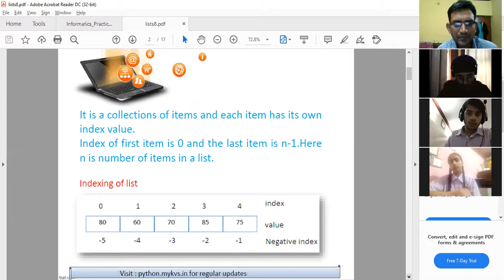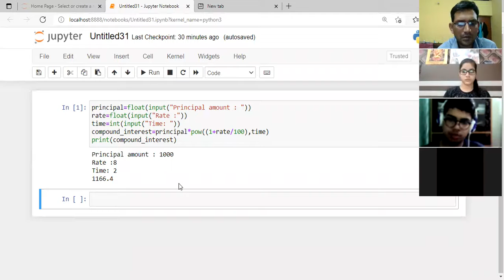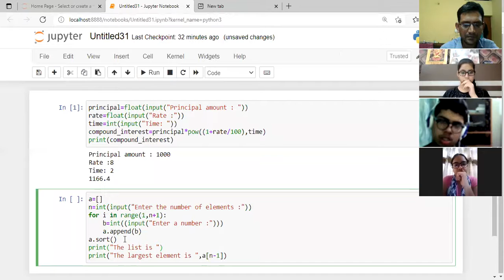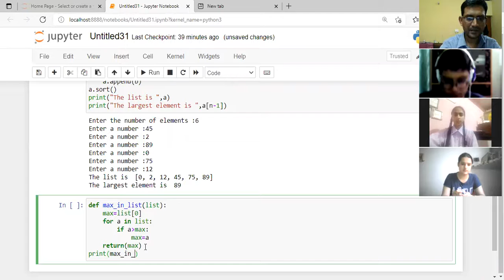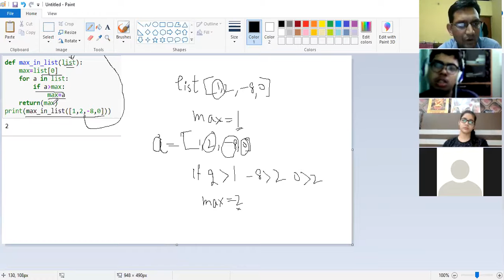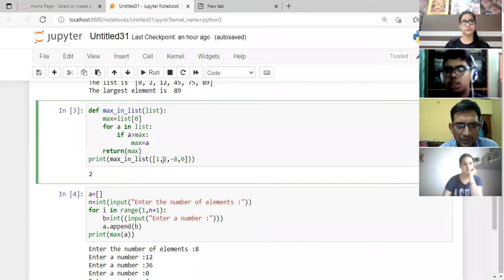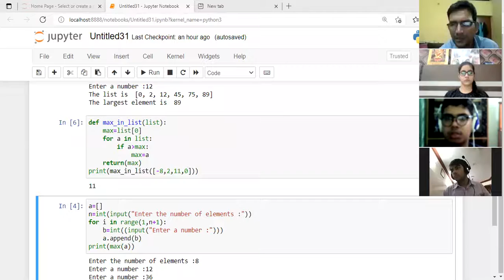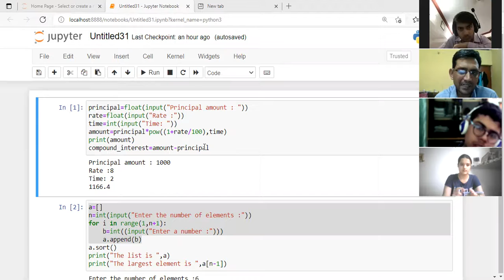Grade11 IP List Functions 04 06 2021